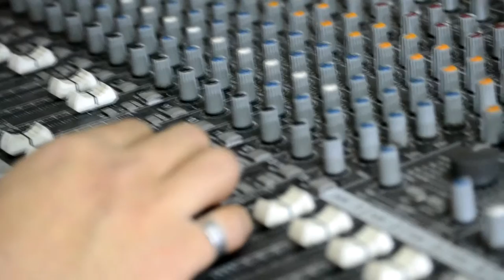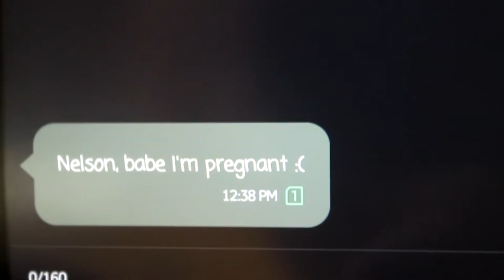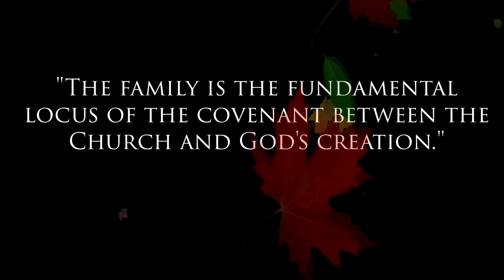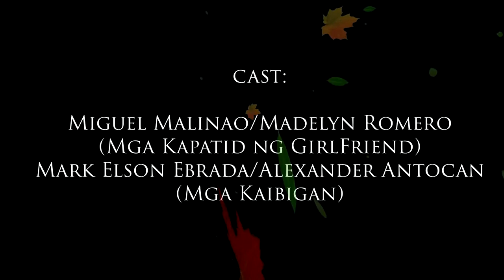3rd Don Bosco Filmfest Entry SHORT FILM DBYC Tondo "Sa Piling Mo"